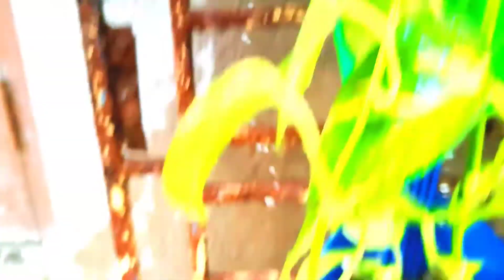Gach valo rakhar jonno ki sar babohar kori 🌱🌱bengalivlog